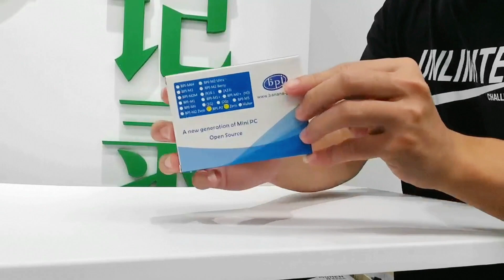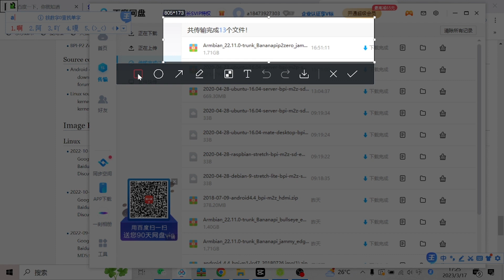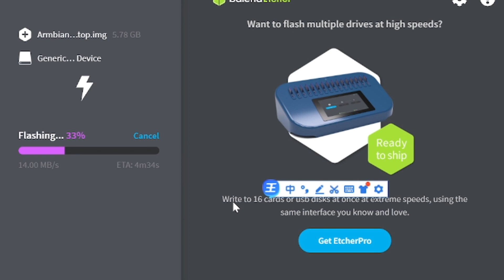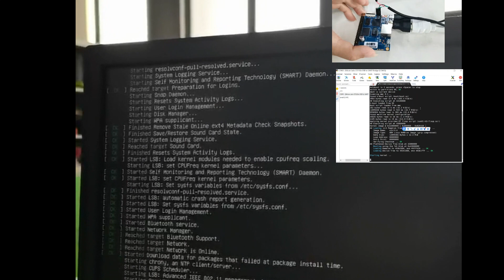Banana Pi BPI -P20 use quad-core Cortex A7 allwinner H3/H2+ processor with 512MB RAM memory.